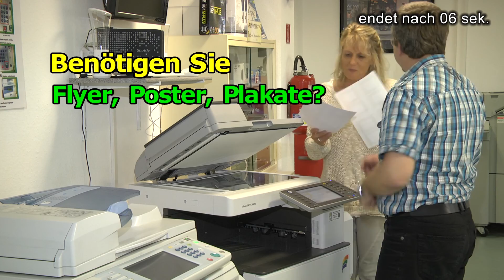JONUSCHEIT Bürotechnik u. IT-Service Gladbeck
In 26 Sekunden Visite im Schnelldurchgang präsentiert sich die bekannte Bürotechnik und ihrem IT-Service in Gladbeck-Rentfort an der Kirchhellenerstr. 75